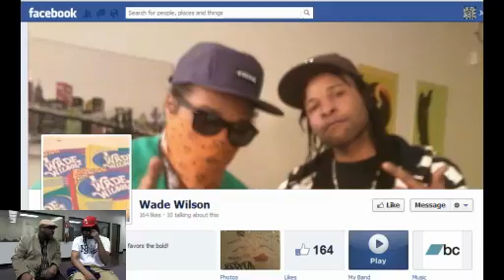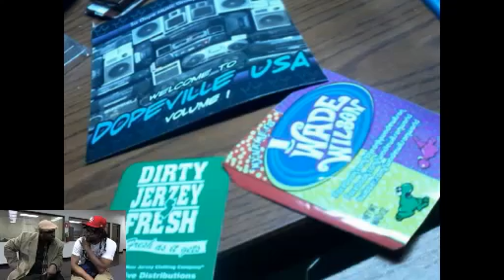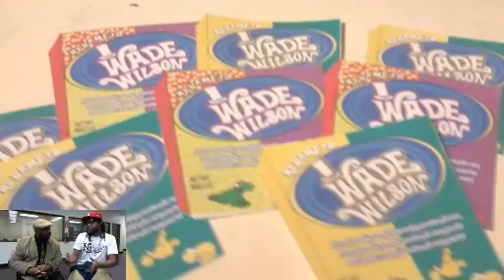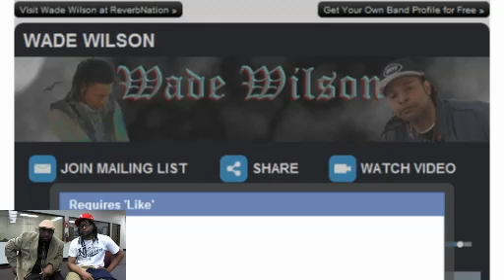Tyrone Miller Episode 13.mp4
Tyrone Miller interviews Trenton music personality Wade Wilson of Trenton.